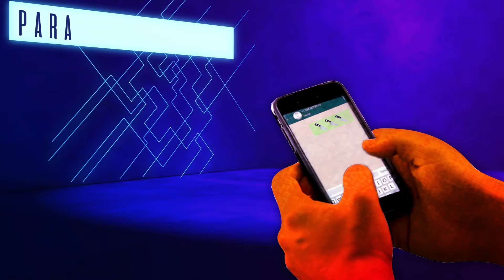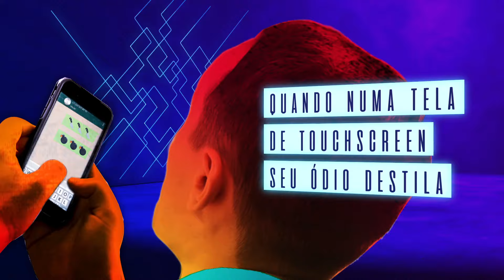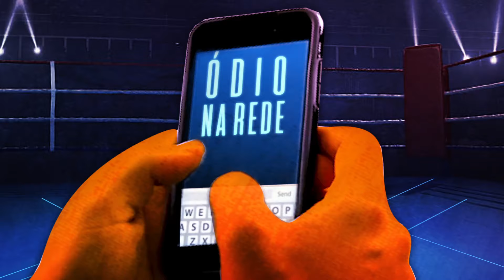Milton Guesi - Ódio Na Rede (Lyric Video)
Lyric Video: Kayon Tinti

Produção Musical: Hércules Valério
Bateria: Renan Martins
Baixo: Gustavo Essinger
Guitarras: André Cavalcante